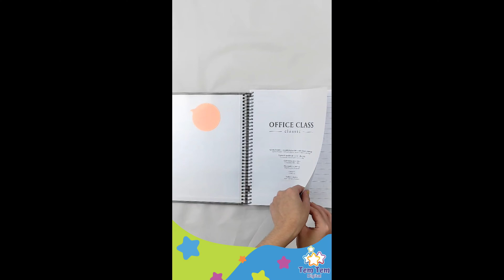Agenda 2024/2025 foroni 27x 20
Confira esse produto incrível na tem tem digital.

Opção 1: Foco na organização e estilo

"Precisa organizar a sua vida e arrasar por aí? A Agenda Office Class Classic da Foroni 2024 é a sua nova melhor amiga! Com design elegante e funcional, ela te ajuda a controlar seus compromissos, ideias e metas. Neste vídeo, você vai conferir todos os detalhes dessa agenda incrível e descobrir como ela pode transformar a sua rotina. Perfeita para quem busca praticidade e estilo!"

Opção 2: Foco na produtividade

"Aumente sua produtividade com a Agenda Foroni 2024! Cansado de perder prazos e esquecer de tarefas importantes? Essa agenda te oferece tudo o que você precisa para otimizar o seu tempo e alcançar seus objetivos. Materiais de alta qualidade, design moderno e muito espaço para anotações. Assista ao vídeo e veja como essa agenda pode te ajudar a ser mais eficiente!"

Opção 3: Foco no presente

"O presente perfeito para você ou alguém especial! A Agenda Office Class Classic da Foroni 2024 é muito mais do que um simples organizador. É um convite para viver cada momento de forma mais plena e consciente. Neste vídeo, você vai descobrir por que essa agenda é a escolha ideal para quem busca um estilo de vida mais organizado e feliz."